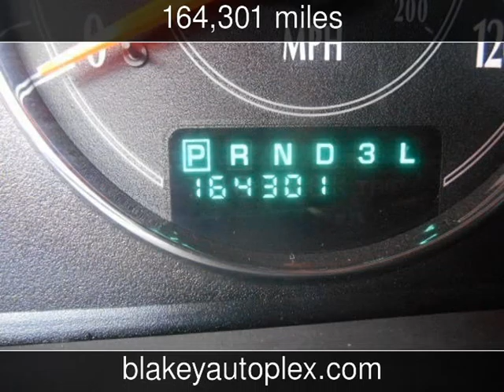2002 Chrysler Sebring LX Plus Used Cars - Shreveport,Louisiana - 2015-10-28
See more details about this used car This 2002 Chrysler Sebring LX Plus with 164,301 miles is for sale at Blakey Auto Plex.